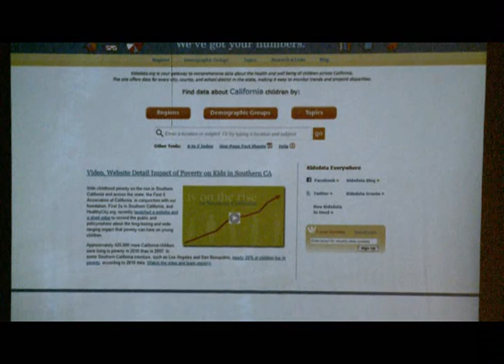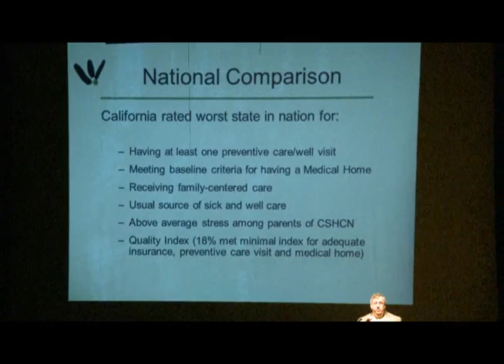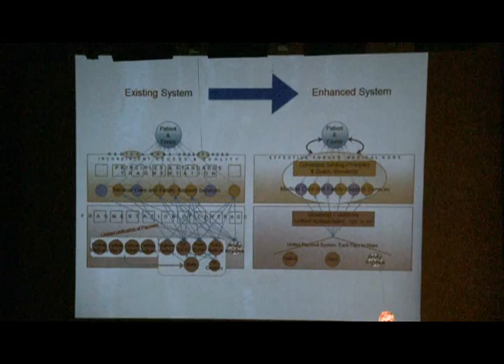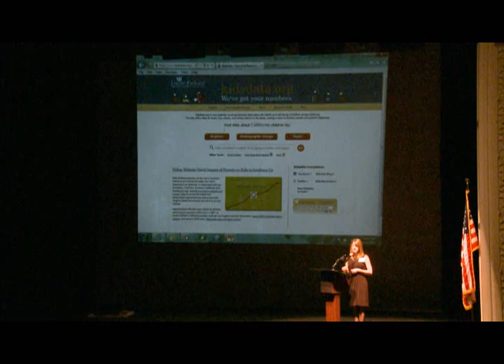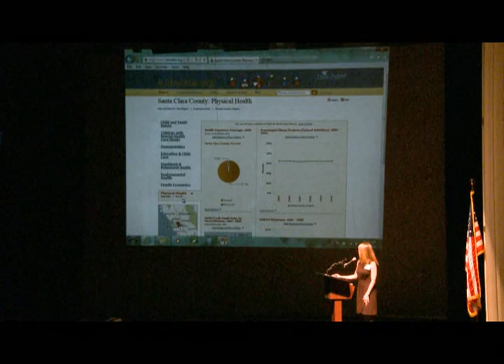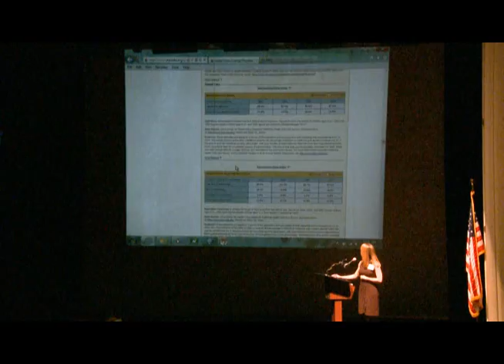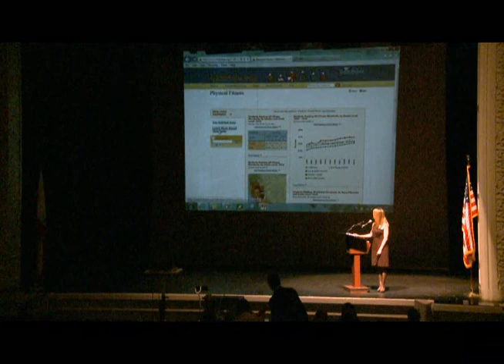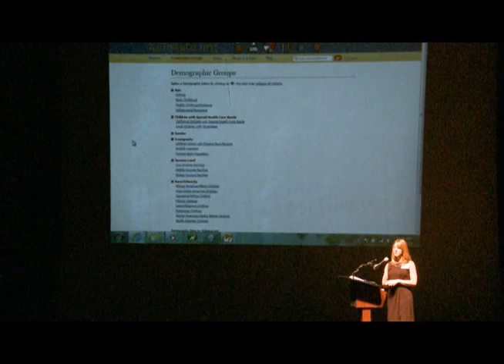Status of Children's Health in Santa Clara County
Dr. David Alexander and Regan Foust, PhD, of the Lucile Packard Foundation for Children's Health, are featured in this video taken at Santa Clara Family Health Foundation's Annual Symposium on Children's Health.